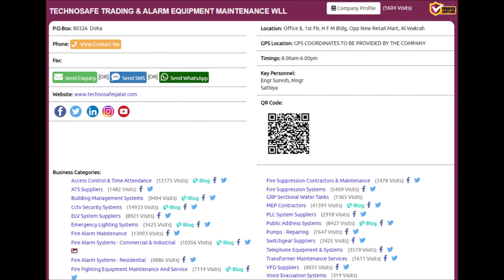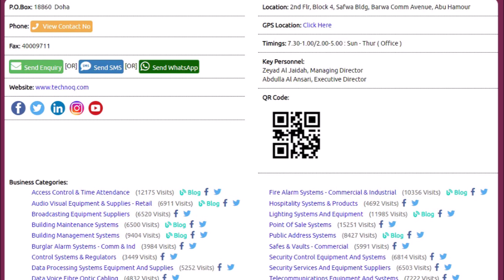Top 10 ELV SYSTEM SUPPLIERS Supplies Companies in Doha, Qatar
Top 10 ELV SYSTEM SUPPLIERS Supplies Companies in Doha, Qatar with Qatar Directory ( Online ), Click to view the full list of companies,

Thanks.